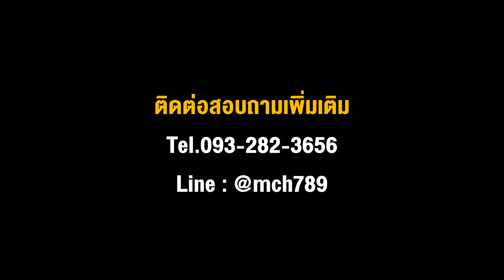เครื่องสไลด์หมู เครื่องสไลด์หมูชาบู เครื่องสไลด์หมูกระทะ โทร.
เปิดตัวสินค้าใหม่ เครื่องสไลด์เนื้อหมู "การพัฒนาคือ การไม่หยุดอยู่กับที่" เรามุ่งมั่นที่จะสรรหา นวัตกรรมใหม่ ที่ทันสมัยและตอบสนองความต้องการในยุดปัจจุบัน

เครื่องสไลด์เนื้อหมู
ระบบอัตโนมัติ ใช้งานง่าย ระบบไม่ซับซ้อน ใช้กับไฟบ้าน 220V
สามารถปรับความหนา - บาง ของวัตถุดิบได้ตามใจชอบ 🥰
สามารถปรับความเร็วในการสไลด์ 😁

✔ ดูแลตลอดอายุการใช้งาน

หรือรับชมสินค้าที่บริษัทเราจำหน่ายได้ที่ 👇